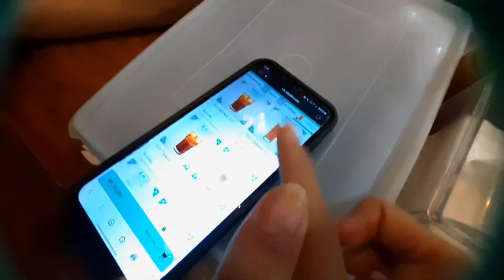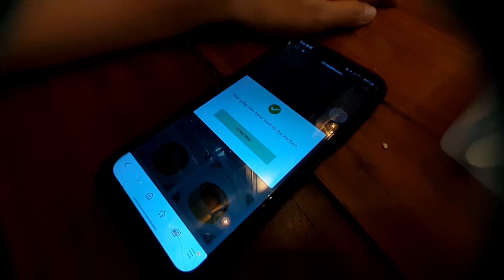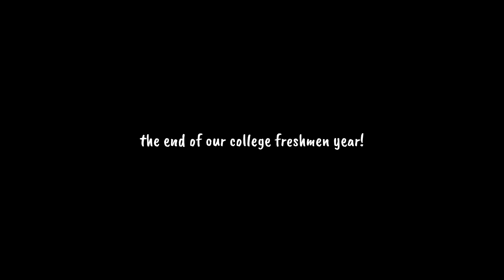The Best Meal We Try So Far in Jakarta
a food vlog, good food!